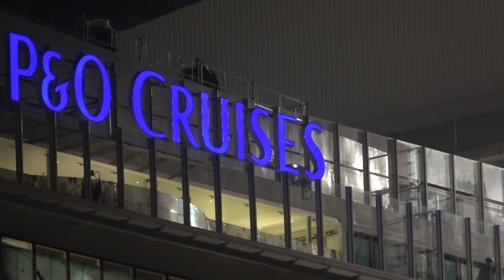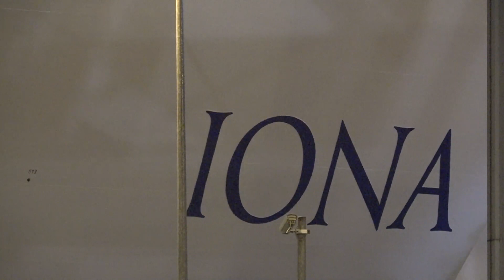Happy Birthday MS Iona - Construction Complete - P&O Final Float Out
Time to get excited people :-)

Video courtesy of Ems -Dollart Media